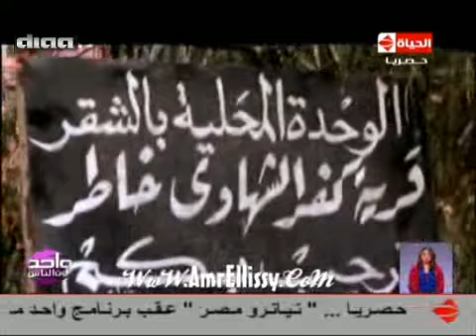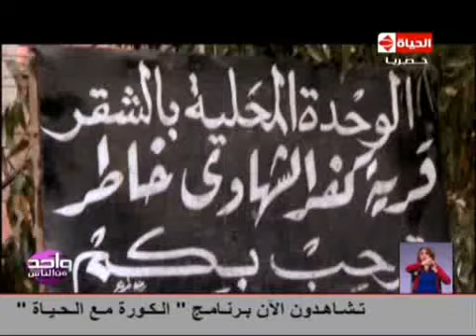برنامج واحد من الناس رصف الطريق لقرية كفر الشهاوة بالقليوبية مع د.عمرو الليثي